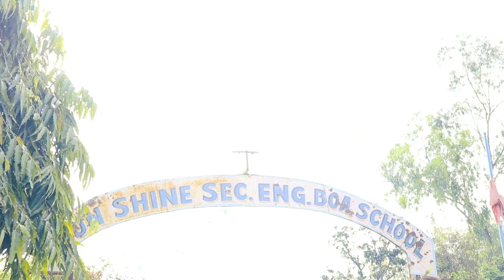Rochak And Ghochak New Episode 248 राेचक एण्ड घाेचक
Rechak and Ghachak is a comedy TV series. This play is based on true events. This drama is broadcast on Appan TV Janakpur and Smart TV Lahan.

New_Magahi_comedy

Concept : Pradip Singh

Camera And Mixing : Bijay Das

Artists :

Pradip singh

Rohit Sah

Sunita Pasman

Chandan singh

Anil Singh